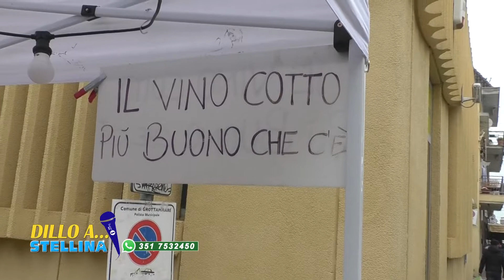Dillo a... Stellina✨ (18 Novembre 2021) Fiera di S.Martino Grottammare